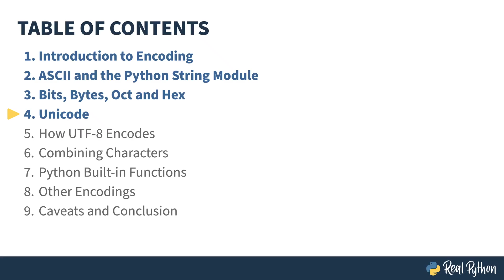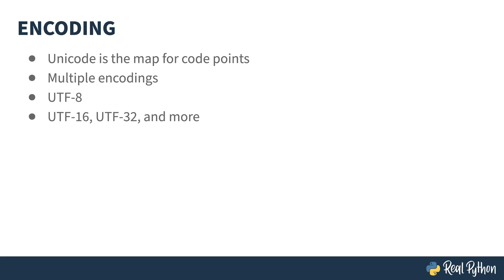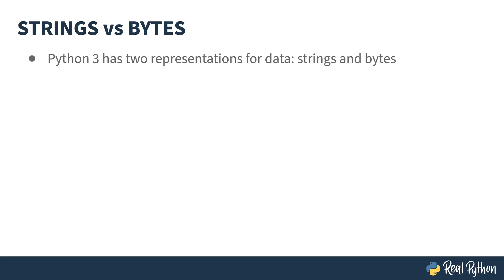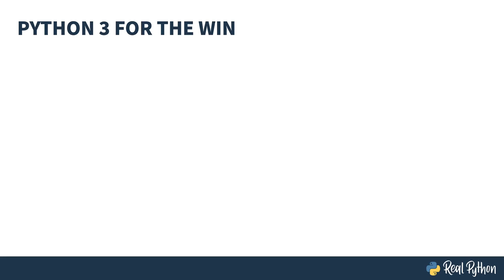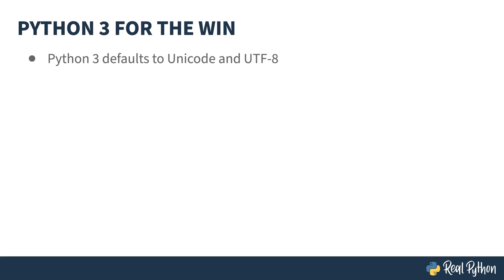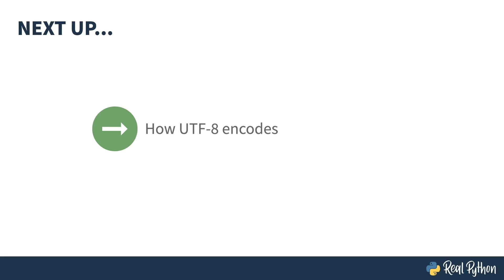Unicode in Python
Python's Unicode support is strong and robust, but it takes some time to master. There are several different ways of encoding Unicode, but the default in Python 3 is UTF-8. Python stores data as either a string or a byte. You'll practice with encode() and decode(), which allow you to convert between the two.